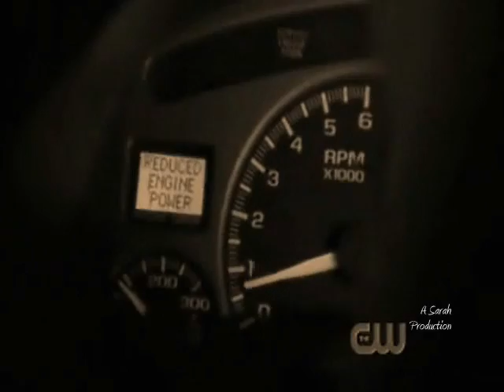Lucas/Brooke/Dean/Peyton: Everywhere I Go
The only thing I own is the editing of this video so DO NOT STEAL IT! =)

Brooke and Lucas were dating until Lucas cheated on Brooke with Peyton.

They broke up but Brooke still can't get over Lucas. She thinks about him all the times.

After, Lucas asks Brooke to get back with him and she doesn't know what to do or say so she lives.

Then, she decides to give Lucas another chance only to find him with Peyton... again!!

Brooke leaves town but her car broke down on the highway. Dean (the guy that always loved her and for who she cared so much for years) finds her and brings her back to Tree Hill.

They finally get together and Lucas is jealous about it. =)

Dean and Brooke never dated before because Brooke was with Lucas but Dean always knew that Lucas cheated on her with Peyton!!